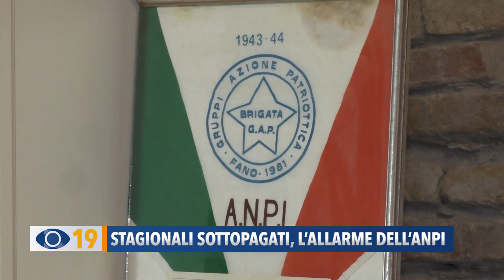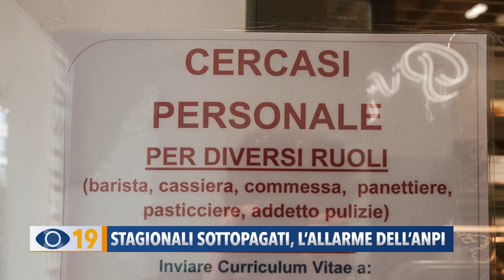Stagionali sottopagati l’allarme dell’anpi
Ddiritto del lavoro, l’allarme lanciato dall'ANPI, l’Associazione Nazionale Partigiani d'Italia, ha puntato i riflettori sulla carenza di personale, in particolare nel mondo della ristorazione. Condizioni di lavoro penalizzanti o giovani fannulloni?